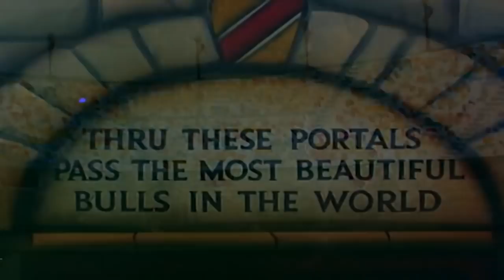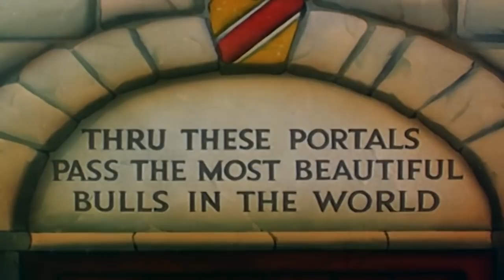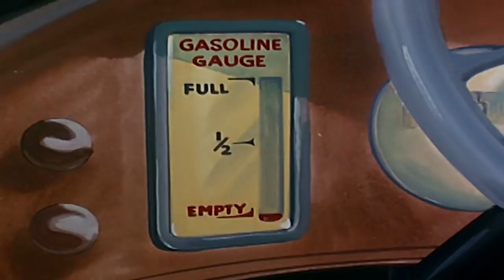Woody Woodpecker Show | Wild Woodpecker | Full Episode | Videos For Kids